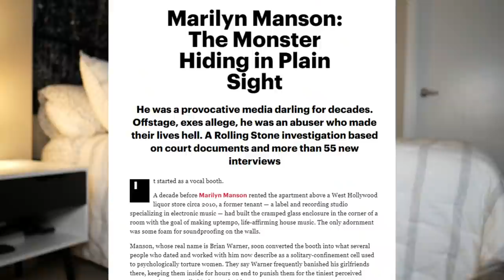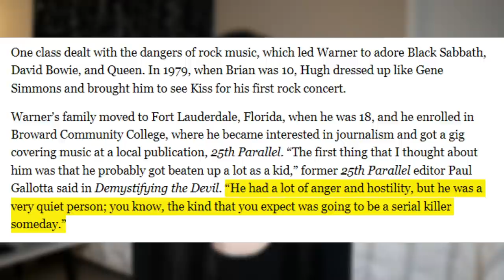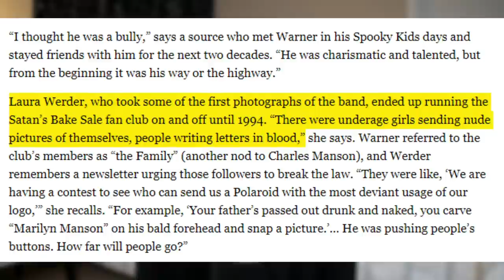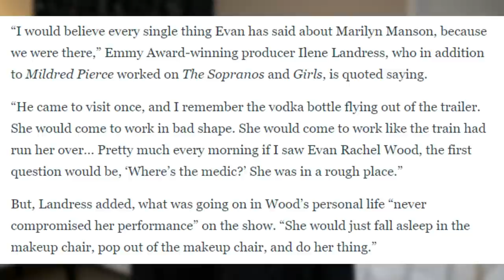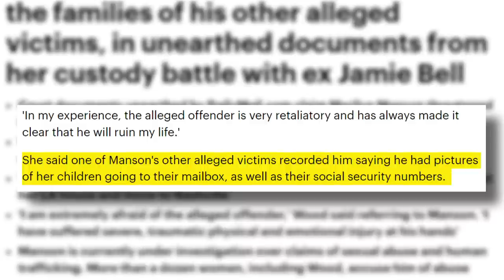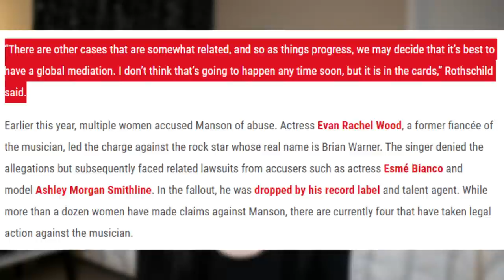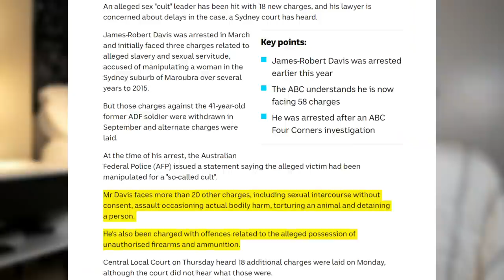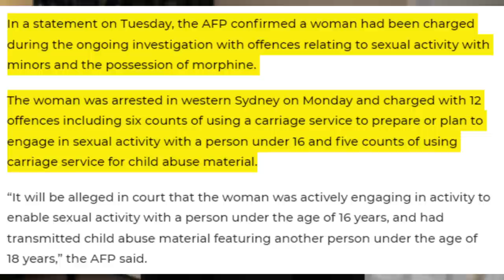Manson's Home RAIDED + BDSM Cult Ringleader Arrested? (House of Cadifor)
▼▼▼ VIDEO INFORMATION ▼▼▼

***huge thank you to r/cadifake, cadiforexposed . com and mansonsabusivebehavior for keeping the stories alive, providing research and archiving screenshots, photos and court records***

All of my videos are intended to provide safety information for adults that choose to engage in these activities as well as combat stereotypes and misinformation. In addition these videos may contain educational commentary on queer issues, pop culture, and news items. No portion of my content is meant to be used for gratification, nor is it intentionally salacious. ALL TOPICS DISCUSSED ARE ONLY ALLEGATIONS AND SHOULD NOT BE TAKEN AS DEFINITE FACT.

CUT FOR TIME UPDATES, MANSON:
— through working with Kayne West on his "Donda" album, Manson has been nominated for a Grammy. Grammys CEO Harvey Mason Jr. defended the Recording Academy's decision. Mason Jr. said in an interview with The Wrap, "We won’t look back at people’s history, we won’t look at their criminal record, we won’t look at anything other than the legality within our rules of, 'Is this recording for this work eligible based on date and other criteria?' If it is, they can submit for consideration," "What we will control is our stages, our shows, our events, our red carpets," He added, "We’ll take a look at anyone who is asking to be a part of that, asking to be in attendance, and we’ll make our decisions at that point. But we’re not going to be in the business of restricting people from submitting their work for our voters to decide on." Manson has previously been nominated for a Grammy 4 times, most recently in 2012, but never won the award. Louis CK, who has previously admitted to sexual misconduct was also nominated for best Comedy Album. A few days after the announcement that Manson was up for a Grammy, there was some confusion around if his nomination had been rescinded, and of course there were the accompanying cries of cancel culture run amok. However, he was actually up for TWO Grammies: one for album of the year alongside Kanye for Donda, and one for his work on the song Jail from the same album. His songwriting credits were removed from Jail after a newer version came out; so he’s technically still up for album of the year.
- Manson DID end up selling his mansion, mentioned in the last episode, just over asking price at 1.8 million

▼▼▼ EVERYTHING ELSE ▼▼▼

Credits/Attribution (Music):
Artist: Audionautix

Evie M.